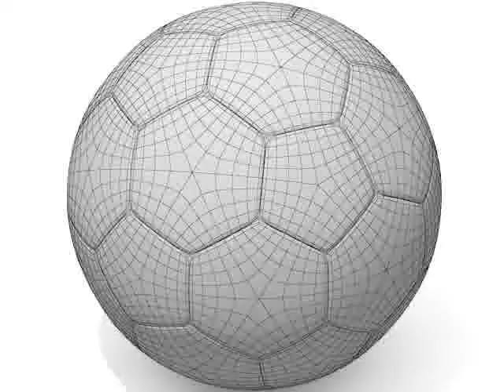3D Model of Soccer Ball 01 Review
Soccer ball 01 3D Model in 3D Studio Max file (.max), available Soccer ball 3D model 25529